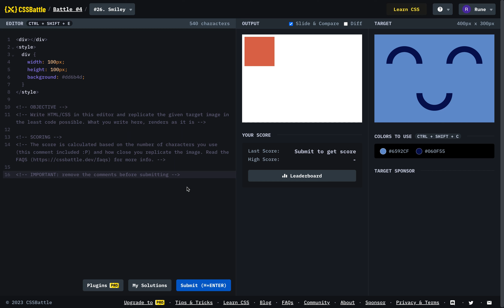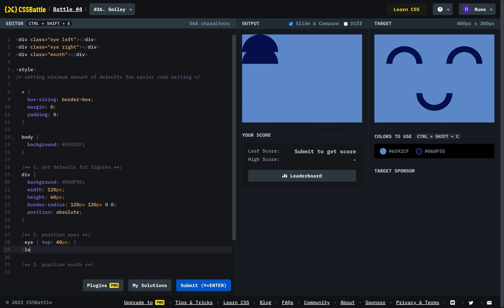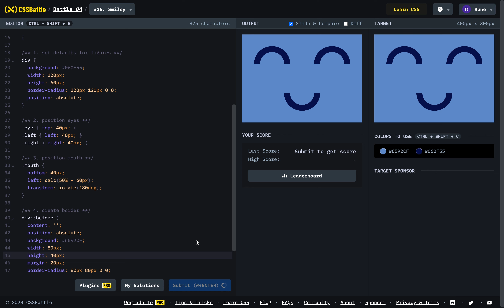⚔️. CSS Battle — Smiley (Battle #4 - Target 26)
Let's replicate this given CSS battle figure!

📍CONTENT CHAPTERS
0:00 - Setting up HTML structure
0:27 - Set defaults for figures
0:52 - Position eyes
1:23 - Position mouth
1:47 - Create border